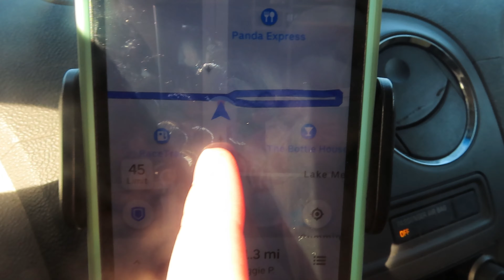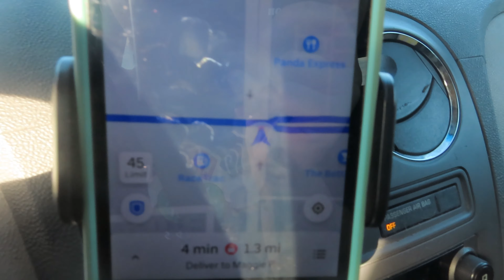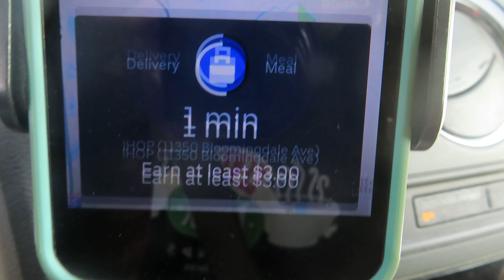Making more AFTER pay cut! UBER EATS Ride Along and Total Earnings.